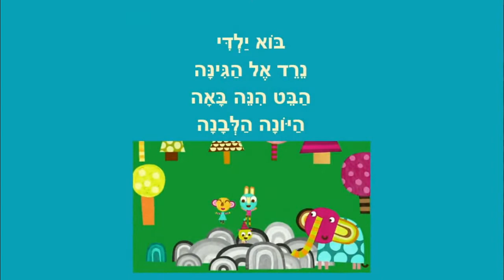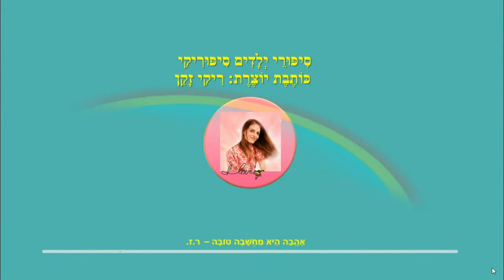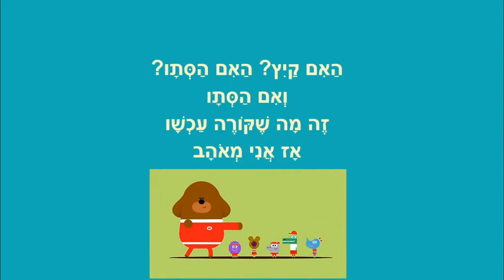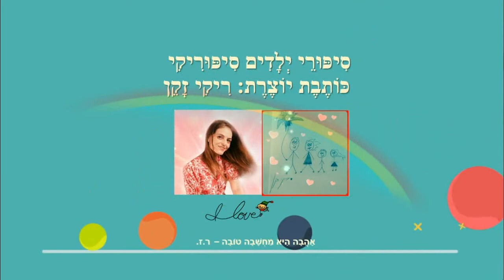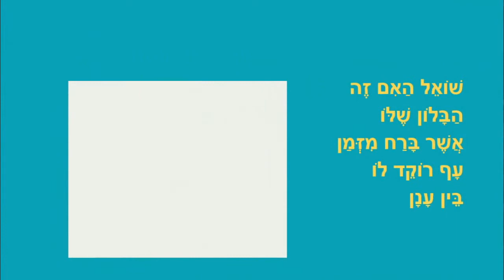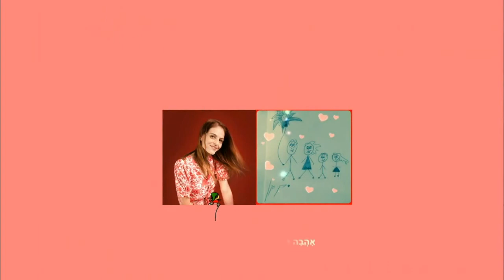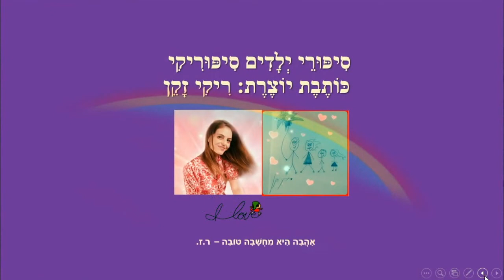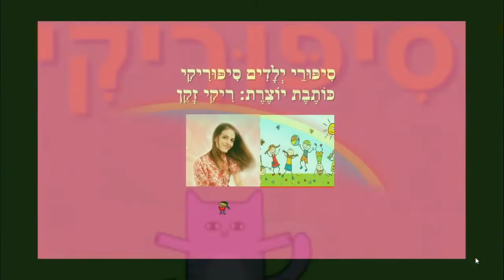סיפורים לילדים - ילד בגינה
סיפורי ילדים סיפוריקי
כותבת יוצרת: ריקי זקן
ילד בגינה
יום יפה
אתה שייך
בלון בשמיים
כשנהיה גדולים
צמחים בחלל